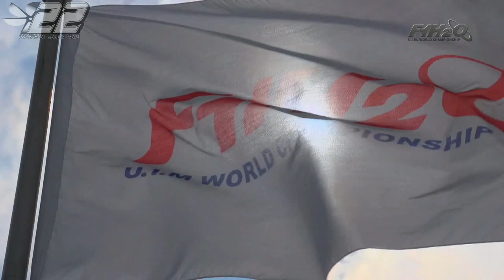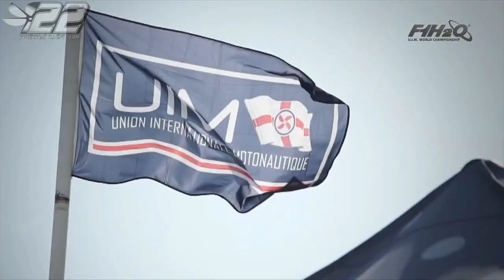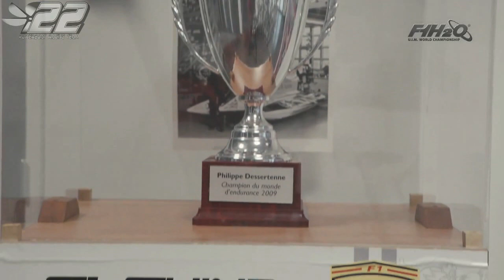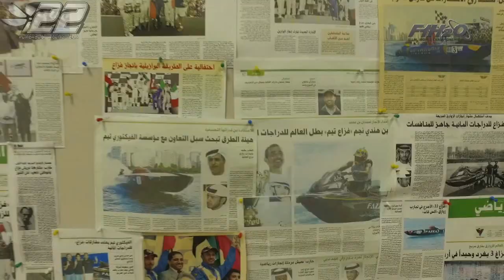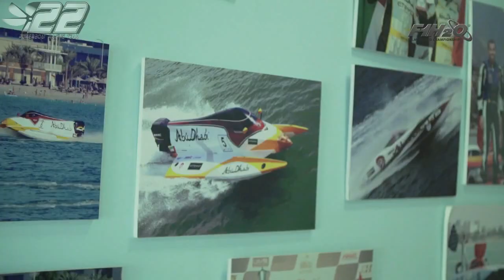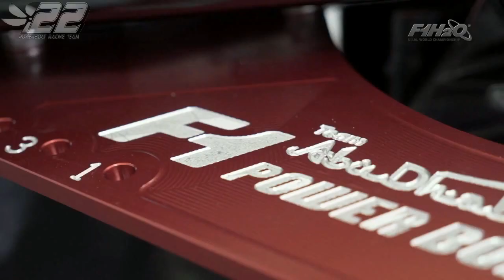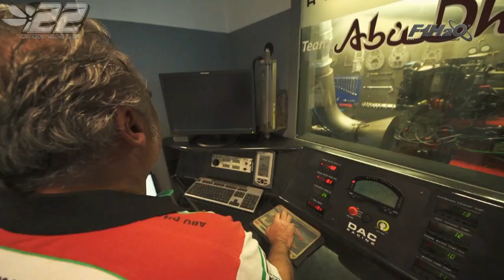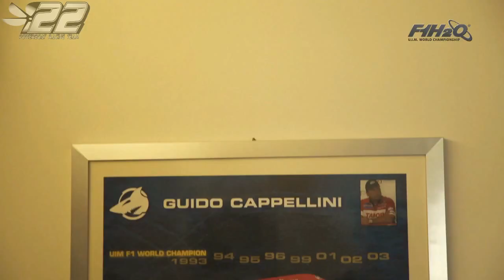2017.40 - Présentation Saison - F1 WC 2017 - powerboat.free.fr - SC POWERBOAT RACING #22